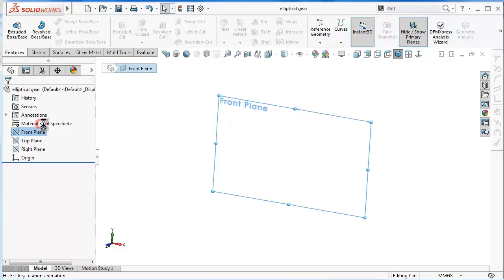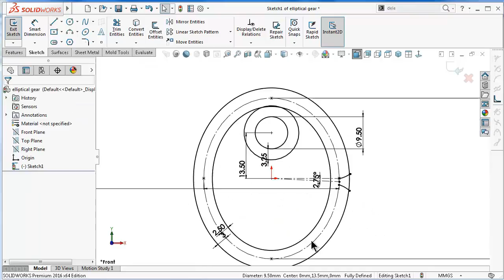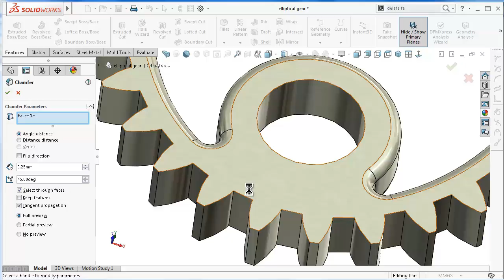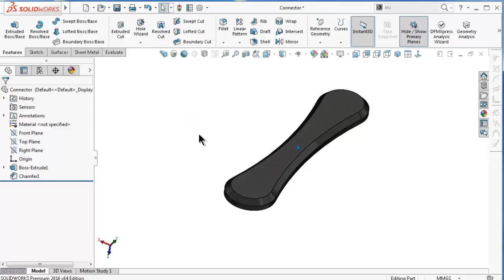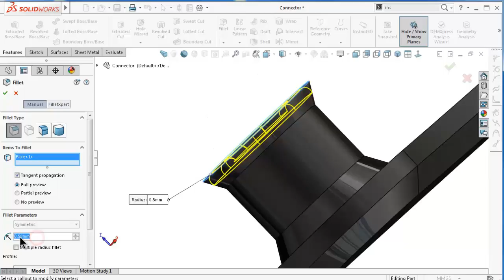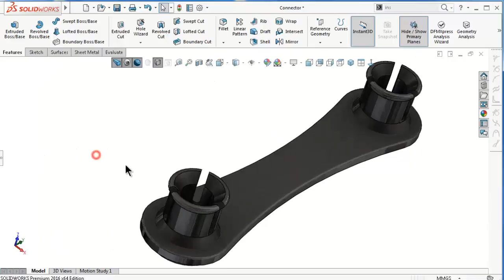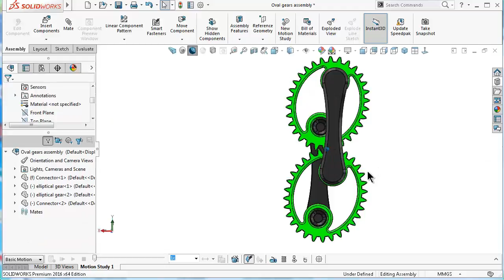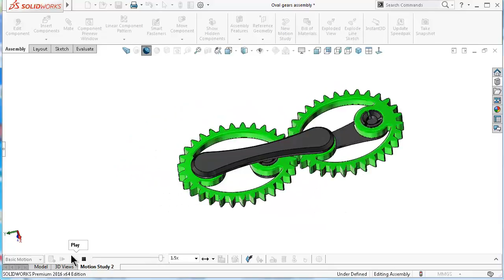SolidWorks eq Tutorial # 296: oval /elliptical gears (gear involute equation )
solidworks tutorial oval /elliptical gears with gear involute equation.

This Channel  beside Tutorials Engineer contain topics about:

- SolidWorks Sketching
- SolidWorks Surface
- SolidWorks Weldments
- SolidWorks Assembly
- SolidWorks Drawing
- SolidWorks Simulation
- SolidWorks Motion
And MORE

GO PROFIST ...BE SOLIDWORKIST  ◄ suggested words!